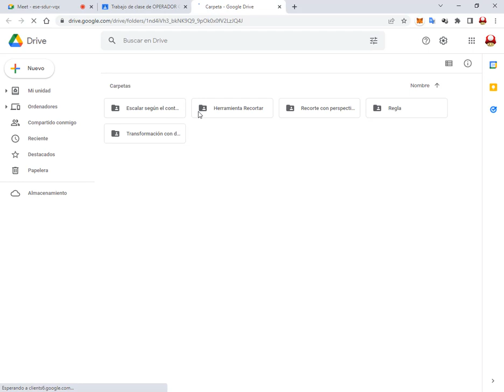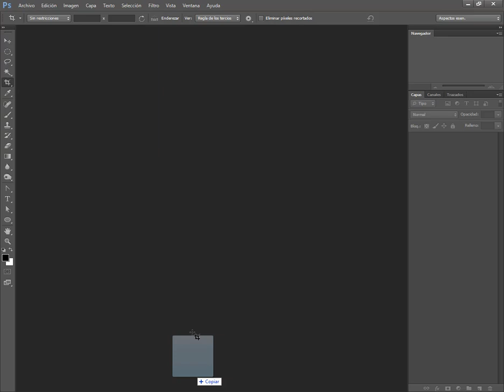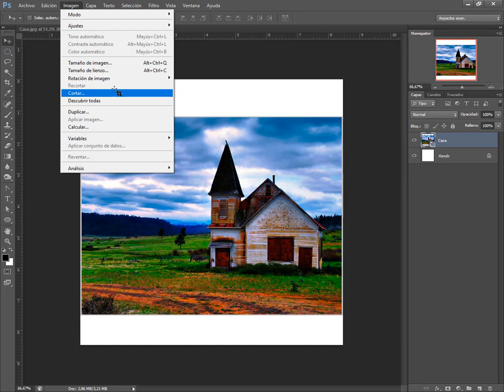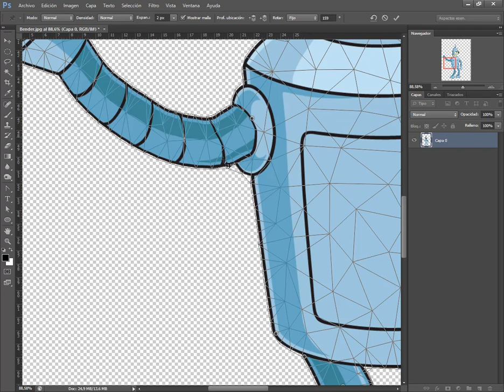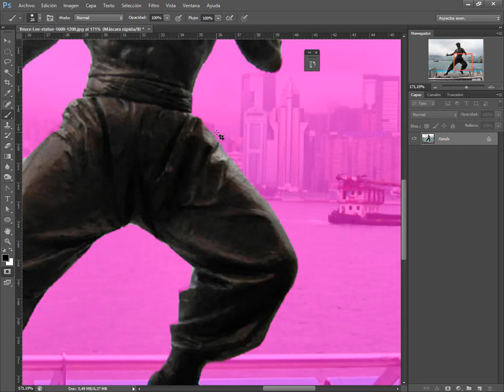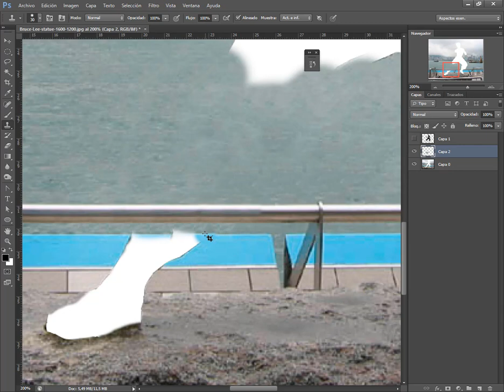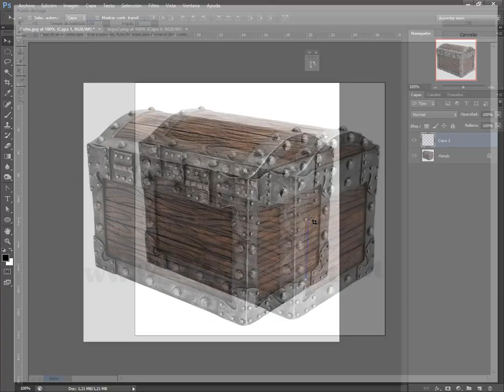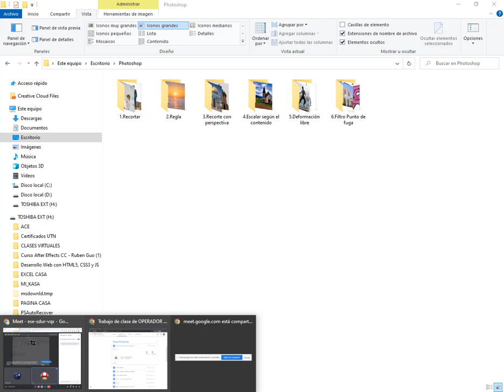Photoshop clase 9 - Otras herramientas